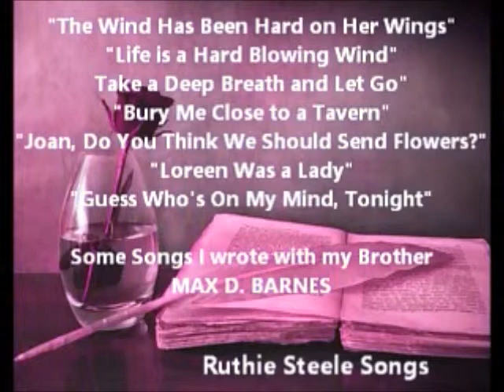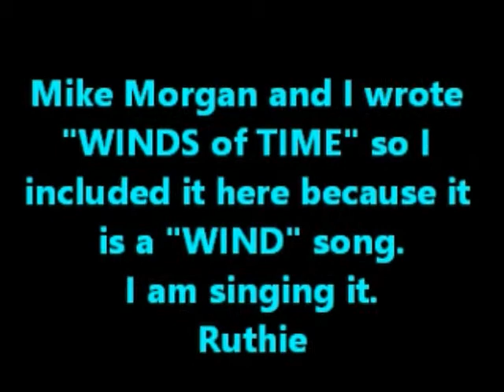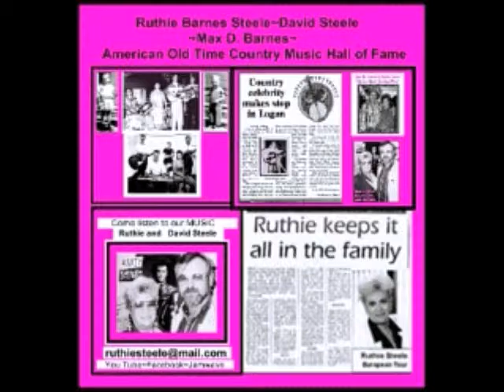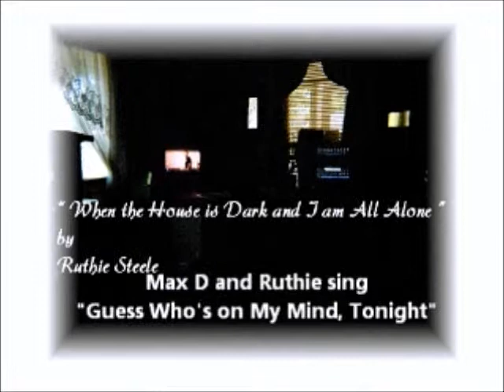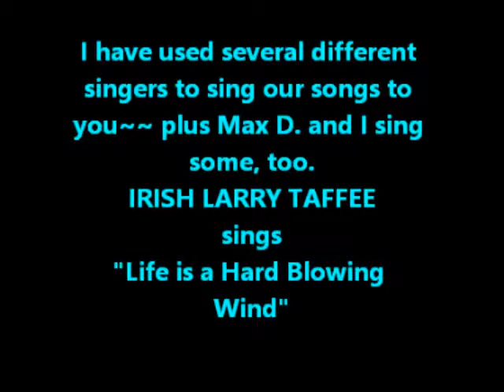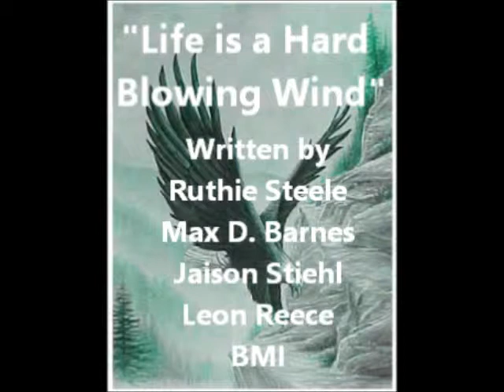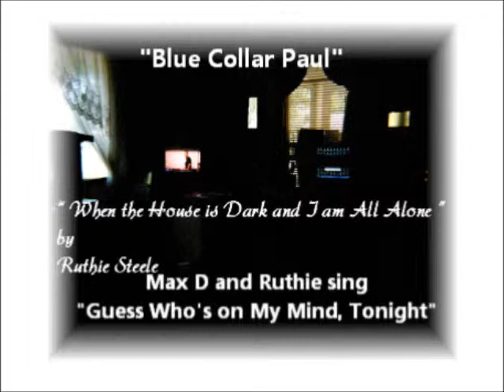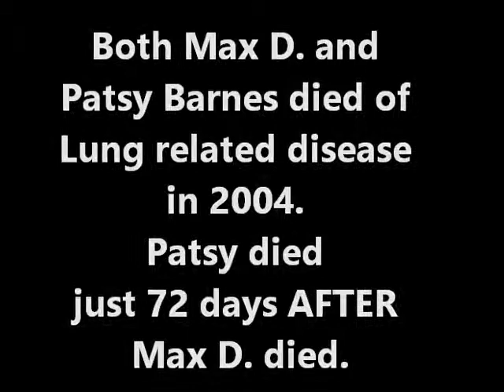My Movie dec 11 2012 Ruthie Steele and Max D Barnes Songs Larry Taffee plus